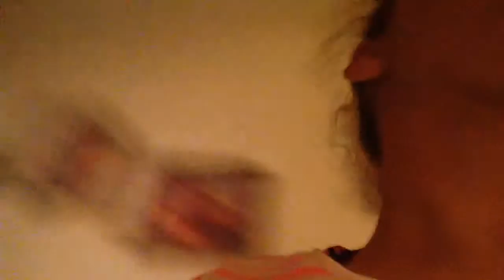Alex and Kayden presents part 2